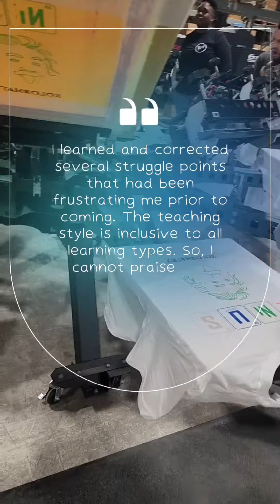Review from 3 day Pro Screenprinting class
Review from student in Feb class.
Only a few seats left for March 13-15 class! Here students screen print 5 color vector image wet on wet onto white shirts.

We were blessed with a new long distance record a student from Austria plus Texas, Maryland, New York, Michigan, Virginia, Florida & Georgia..

NO Boring lectures!

Students get to play with over $50k in classroom equipment. Class is 80% hands on and covers Vector, Simulated Process & 4 color process

We have over 1,000 5 star reviews! Class is held  monthly and is PG13 adult humor is occasionally used during the claas.